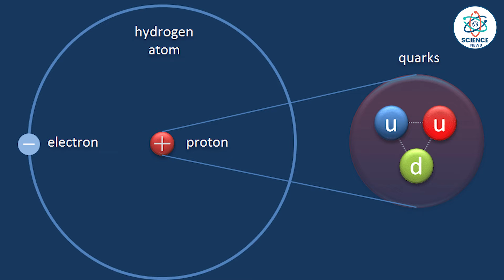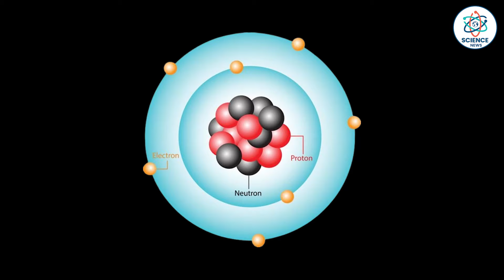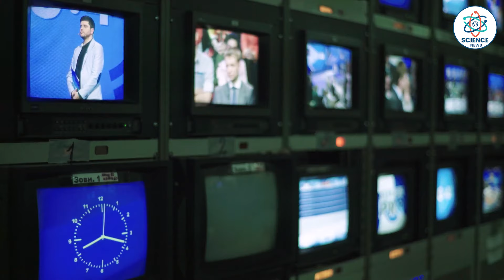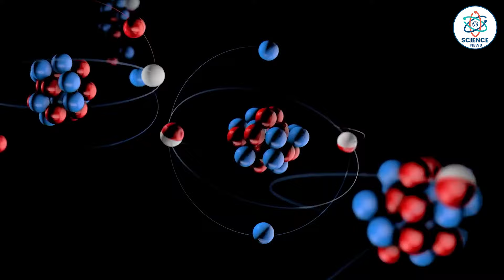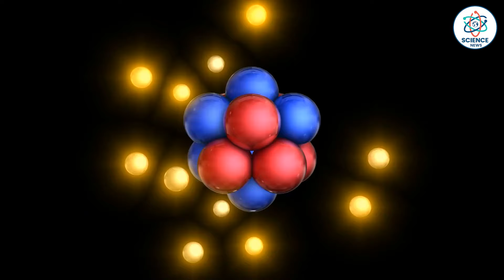मंगल पर पहुंचेंगे सिर्फ 2 घंटे में| How much antimatter does it take to get to Mars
मंगल पर पहुंचेंगे सिर्फ 2 घंटे में| How much antimatter does it take to get to Mars? Science News